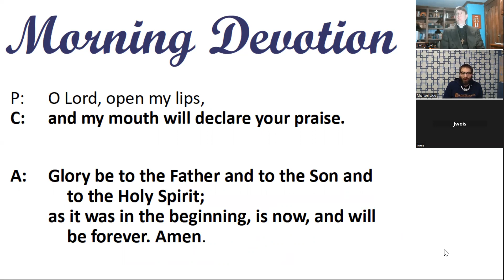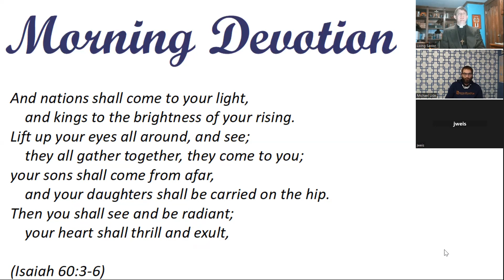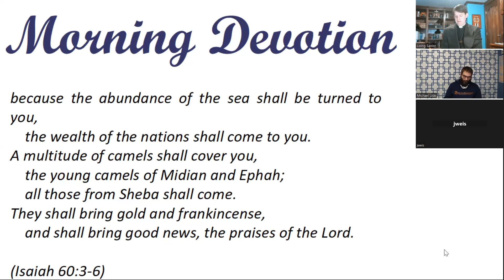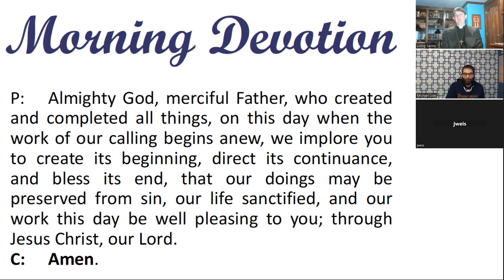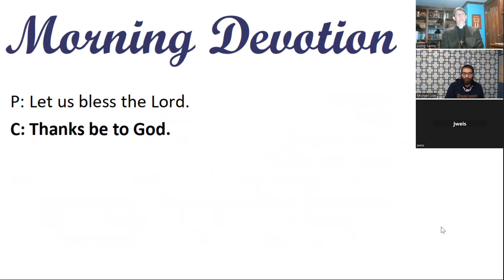Morning Devotion -- "'Nations Shall Come to Your Light"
Isaiah 60:3-6